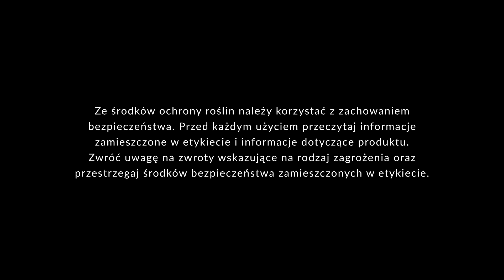Ostatnie zabiegi przed zbiorem – brokuł jesienny – Piotr Borczyński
Odwiedzamy dziś ponownie plantację brokułu jesiennego. Jak przystało na wczesną odmianę, rośliny są już gotowe do cięcia. Jednak zanim to nastąpi możemy wykonać kilka zabiegów, aby uzyskać jak najlepszą jakość plonów. Oprócz ochrony przed śmietką, innymi szkodnikami oraz bakteriozami, warto zastosować nawóz potasowy, tak, aby mniejsze róże dogoniły te, które mają już pożądaną wielkość.